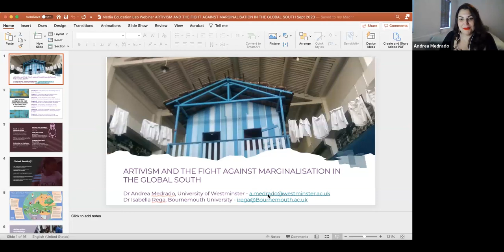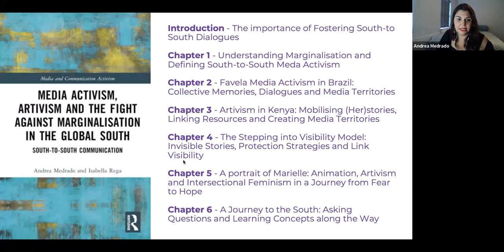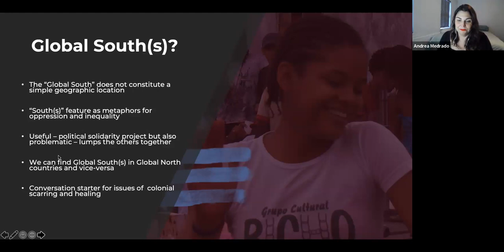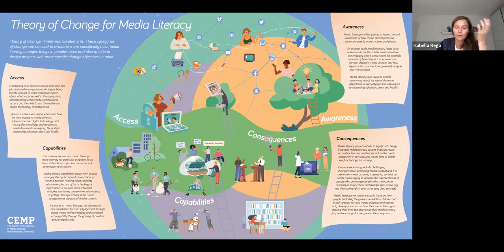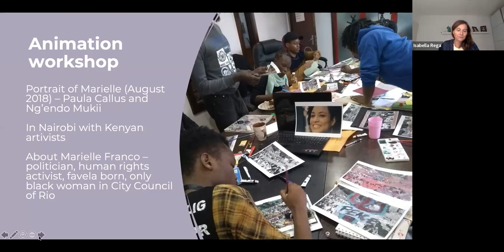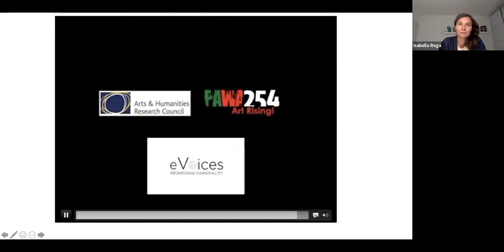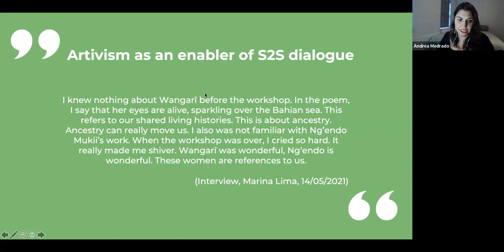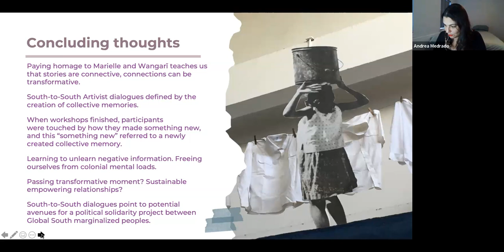Artivism and the fight against marginalisation in the global south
In this webinar, we aim at reflecting on the potential of media activism and artivism to create more sustainable connections between Global South communities and to promote a dialogue to challenge colonial legacies and promote social justice. It explores how creative digital media practices can be used as tools for youth movement building in the Global South, by a) establishing dialogical spaces for young people and b) mobilising memories and histories. We unpack those elements according to an agentive theory of change for media literacy encompassing access, awareness, capability and consequences. We achieve this by reporting the experience of two experimental animation workshops in which young artivists in Brazil and Kenya produced two artefacts: Portrait of Marielle and Homage to Wangari Maathai, to honour the legacies of two powerful Afro-feminist figures.